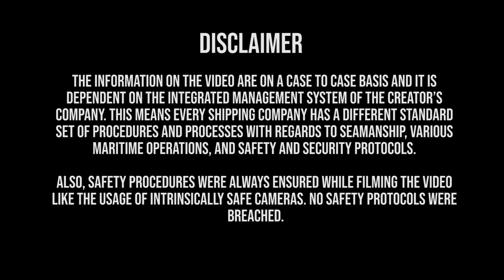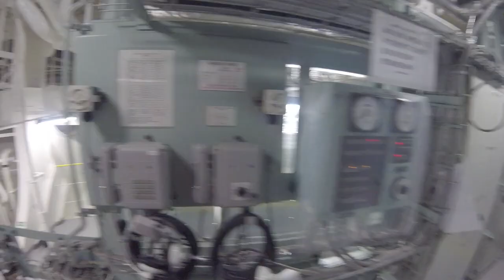Inside a VLCC's Engine Room Part 3 - A Walk Through | Seaman Vlog | Life at Sea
Finally, the last video of this 3-part series! This one ends the tour of a VLCC's Engine Room! Satisfy your curiosity once more on what machineries are found at the bottom-most part of a VLCC! Happy New Year!

This video is the 3rd part, watch the 1st and 2nd part here!!!